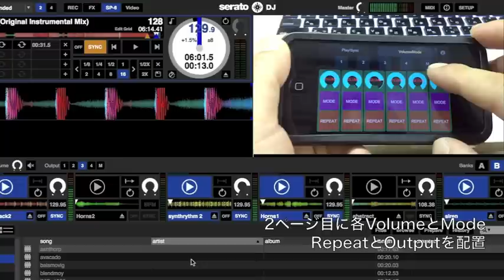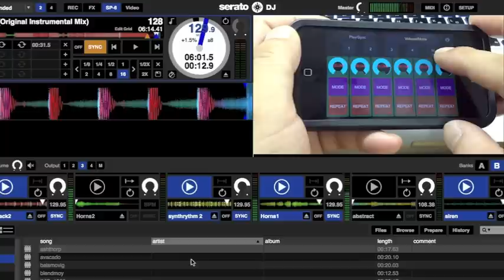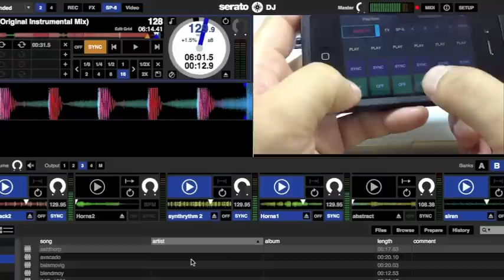iPhoneでSerato DJのSP-6をコントロール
公開日: 2013/04/18
Serato DJのサンプラーをiPhoneでコントロール！
ここ数回iPadを使用してRob Papen BladeやSerato DJ、Serato Videoをコントロールするというコンテンツを作って来ました。
今回はiPadではなくiPhoneを使用してSerato DJをコントロールする方法をご紹介します。
Reloop Terminal Mix 2/4ユーザーさん、Serato DJユーザーさん、iPhoneをお持ちでしたら是非試してみてください。

記事：iPhoneでSerato DJのSP-6をコントロール

記事：TouchOSCとiPadでBLADEのXYパッドをグリグリする